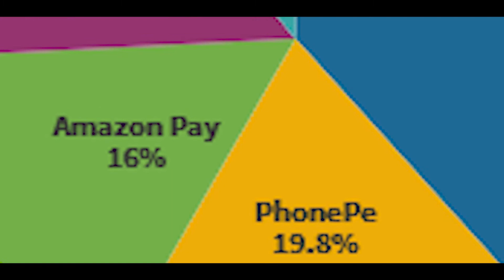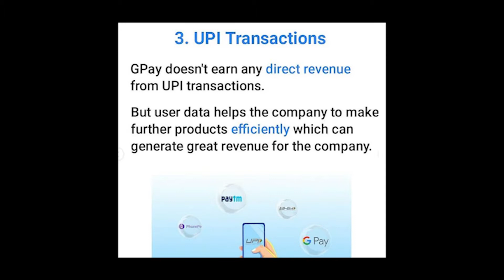How these things work? | How they earn? (PART-1)| Three ways! | MJ Blogs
This is video is fully about how the online transaction apps earns and how they make profit!

And some vlogs which I traveled!

Tech Products:
1.Intellilens® Square Unisex Blue Cut Spectacles With Anti-glare for Eye Protection (Zero Power, Black)

2.Seagate Backup Plus Slim 2 TB External Hard Drive Portable HDD

3.Boya BYM1 Omnidirectional Lavalier Condenser Microphone with 20ft Audio Cable (Black)

4.Canon EOS 90D Digital SLR Camera

5.Sonia Halogen Light B4 DX

6.Infinity (JBL) Fuze  Waterproof Portable Wireless Speaker

7.OnePlus Bullets Wireless Z in-Ear Bluetooth Earphones with Mic

Food, Kitchen, and Garden Products:

1.Patanjali Giloy Juice - Natural Immunity Booster

2.GLUN Waterproof Cotton Kitchen Apron with Front Pocket (Multicolour)

3.Kisan Kraft KK-PS2000 Manual Sprayer (2 Litre)
Best Book to Read:

1.Life's Amazing Secrets

2.Think Like a Monk

3.Wings of Fire: An Autobiography of Abdul Kalam

4.The Z Factor

5.Attitude Is Everything: Change Your Attitude ... Change Your Life!
Health and fitness:
1.Dr Ortho Pain Relief Oil